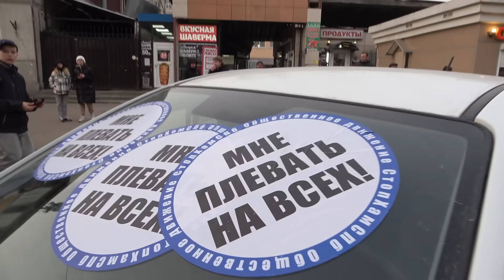СтопХамСПб - Завтра, послезавтра / Tomorrow, the day after tomorrow (english subtitles)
СтопХамСПб - общественное движение, основанное активистами СтопХам в Санкт-
Петербурге.